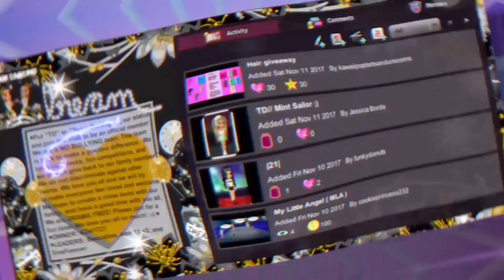Gifts Get You FAME! New MSP Fame Glitch That Will Help You Level FAST!